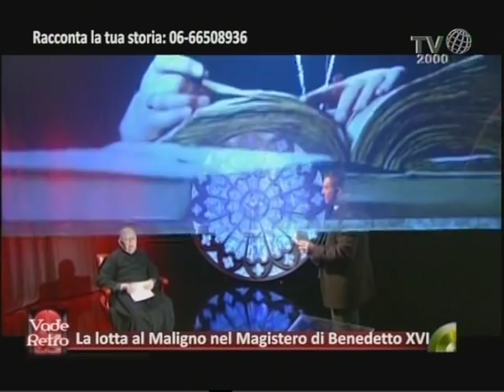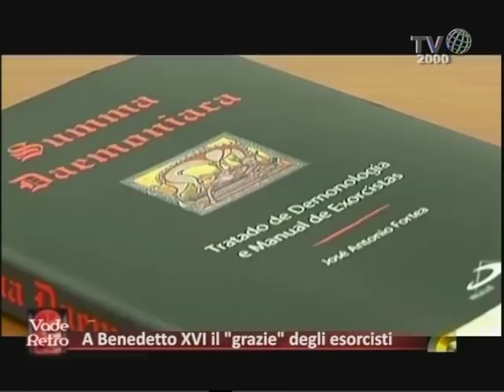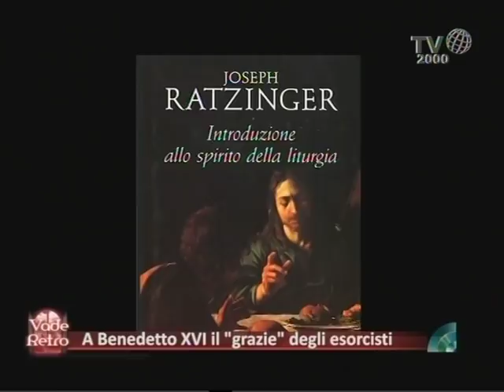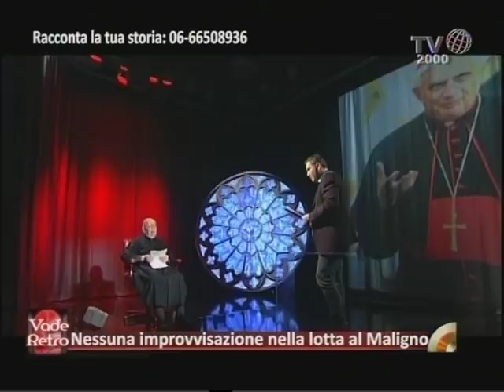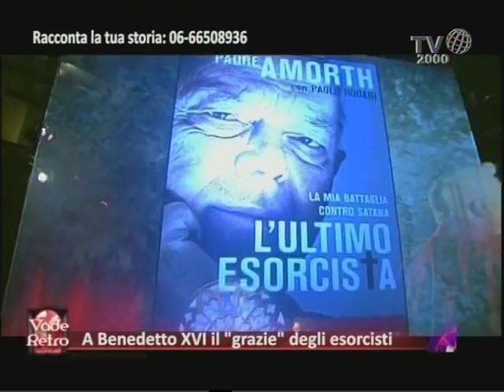Vade Retro - 15 febbraio 2013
Padre Gabriele Amorth, presidente emerito dell'Associazione Internazionale degli Esorcisti, è l'ospite della puntata di venerdì 15 febbraio di "Vade Retro", condotta dal giornalista David Murgia, su TV2000.
La puntata speciale del programma d'informazione giornalistica avrà come titolo "Joseph Ratzinger e il Diavolo. Storia e controstoria di un pontificato all'insegna della battaglia contro il maligno".